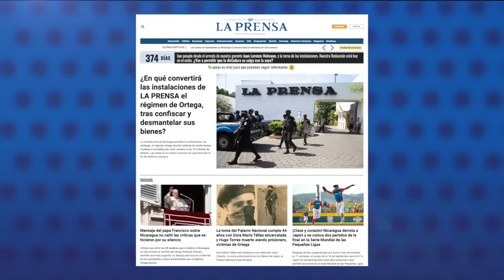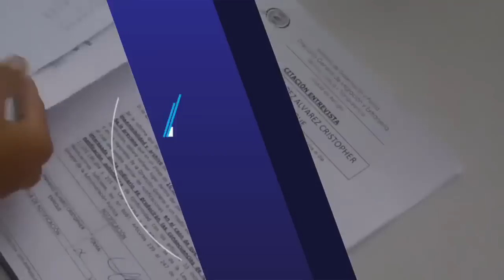Sacerdotes encarcelados en El Chipote están incomunicados y hacinados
El régimen de Daniel Ortega ha mantenido secuestrados por más de 72 horas a cuatro sacerdotes, dos seminaristas y un camarógrafo en las instalaciones carcelarias de El Chipote, después del operativo policial ejecutado el viernes 19 de agosto contra monseñor Rolando Álvarez, obispo de la Diócesis de Matagalpa, que junto a sus sacerdotes y colaboradores, permanecieron sitiados por decenas de antimotines en la Curia Episcopal durante 15 días.
La Policía informó el viernes que los cuatro religiosos, los dos seminaristas y el laico estaban en El Chipote por supuestas “indagaciones”. Sin embargo, desde esa fecha, estos permanecen encarcelados,  incomunicados y hacinados.

- Régimen desmantela instalaciones de La Prensa.
- Costa Rica descarta una regularización masiva de solicitantes de refugio.
- Anuncia retorno de Spirit Airlines a Nicaragua.
- Cuba recibe ayuda de Nicaragua y Bolivia por incendio en Matanzas.